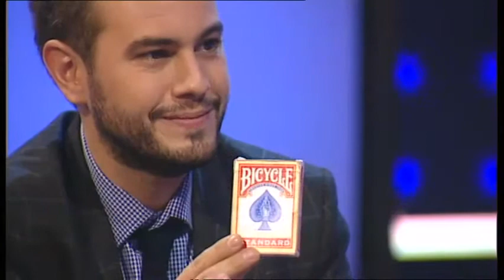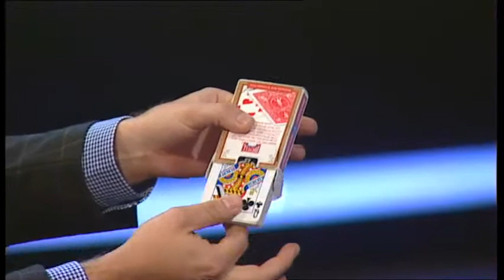Territorio Comanche - Jorge Blass, como por arte de magia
Entrevista en Territorio Comanche con el genial mago Jorge Blass.